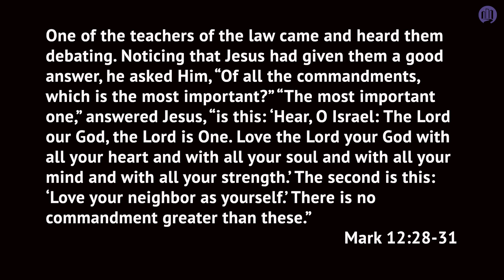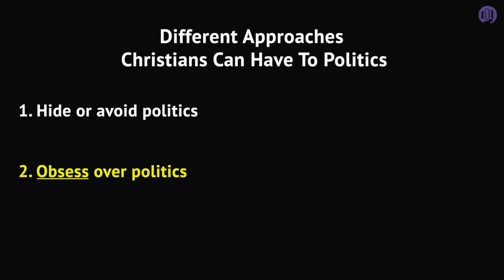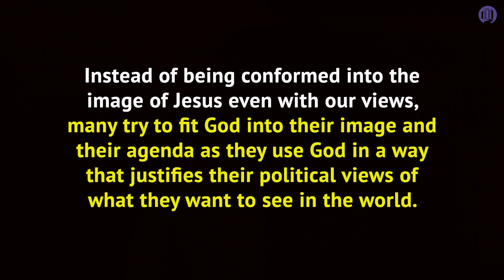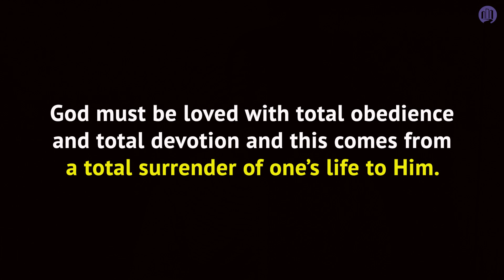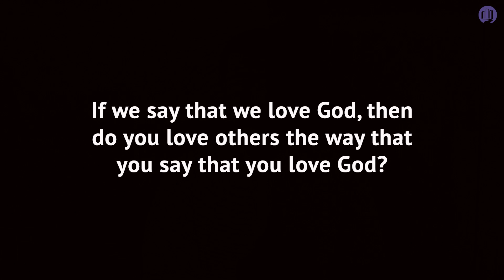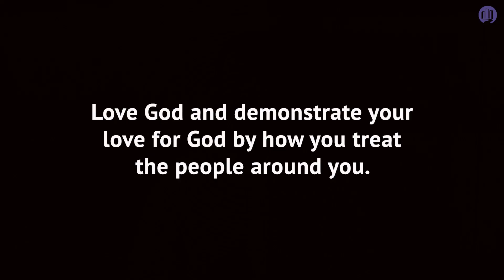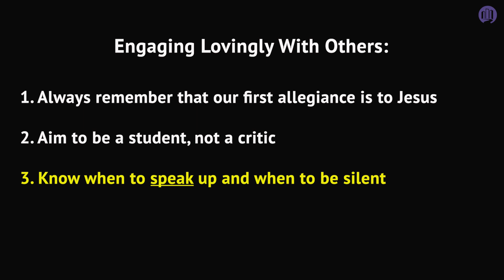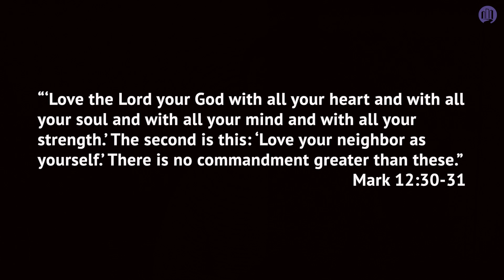Community City Church Sermon, 10/27/24, God & Politics Part 1: How Deep Is Your Love?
Stream the sermon message from this week at Community City Church. We do invite you to join us for in-person church services every Sunday at 10am so that you can enjoy the entire church service and engage in deeper community with others. We meet on Sundays at 150 Cross Street, Malden, MA.

Fill out a Connect Card so that you can get to know us better!

Interested in Giving to Community City Church so that we can reach people with the Gospel?